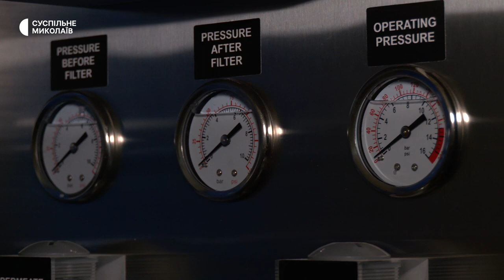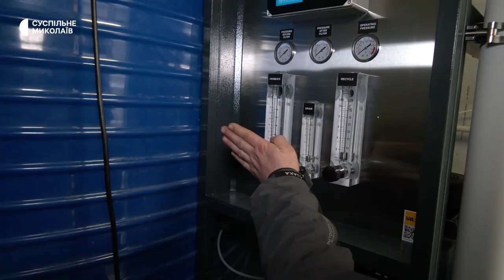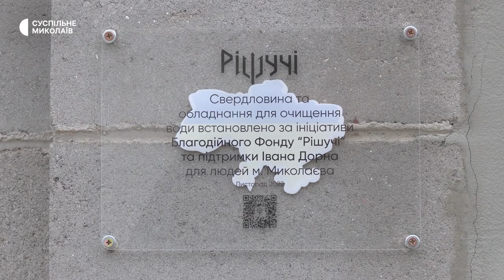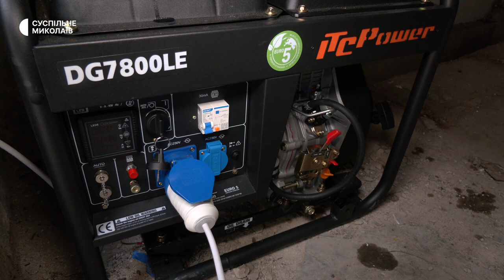У Миколаєві цілодобово працює пункт видачі очищеної води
В Інгульському районі Миколаєва цілодобово працює точка видачі очищеної води. Містяни можуть набрати питну воду біля Миколаївської школи №46.